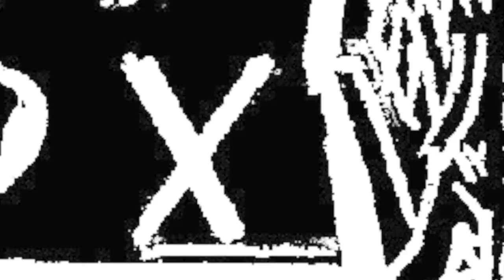Zia | By: X Caliber Productions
Zia is a song from the heart. Witten con mi familia in New Mexico, Virginia... And anywhere else they may be. We hope you enjoy it as much as they do! As Always...
Much Love,
Que